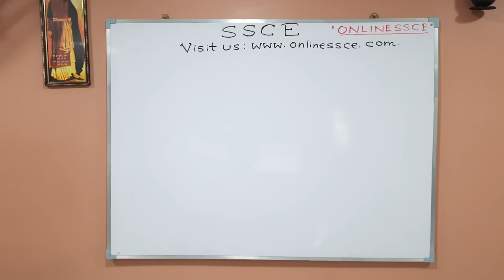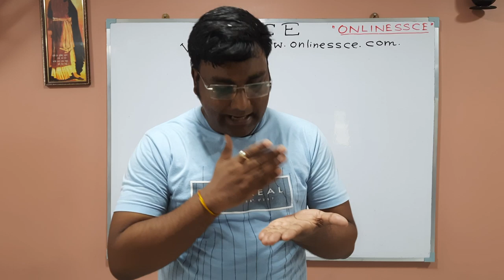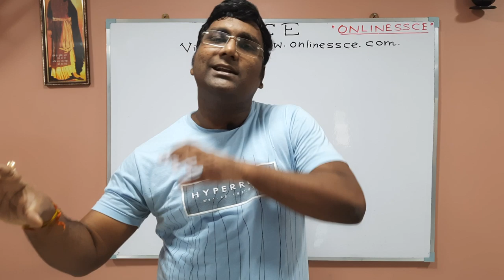কি করে সরকারি চাকরি পাবেন? | How to crack Competitive Exams? | Motivational Video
Hello students , In this video we discussed the top 5 tricks to crack government job. Hey! Are you preparing for UPSC IAS Exam, SSC CGL, CHSL,Banking, Railway , PSC Exams or any other competitive exam? Know these five best study tips how to crack govt. job very easily. This five tips help you to make an easy and effective preparation for the upcoming competitive exam and clear it in the first time. Now-a-days getting a Govt job is dream of many aspirants. If you also dream to be into the govt sector, watch this video.In this video I've mentioned some of the very real and genuine tips to get a govt job in Bengali language.